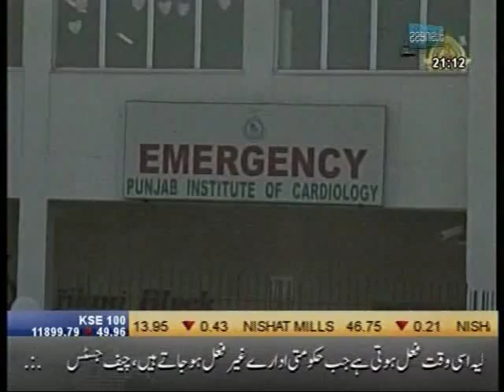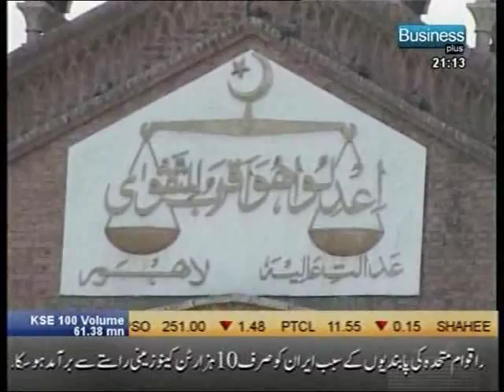PIC Patients Deaths Report by Business Plus Tv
PIC Patients Deaths
Report by Kashif Awaan
Business Plus Tv Network